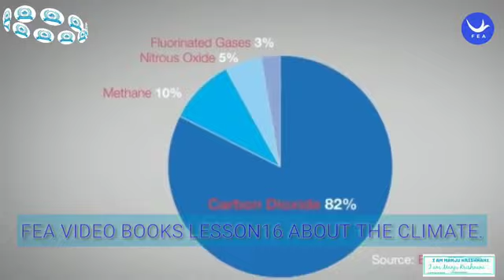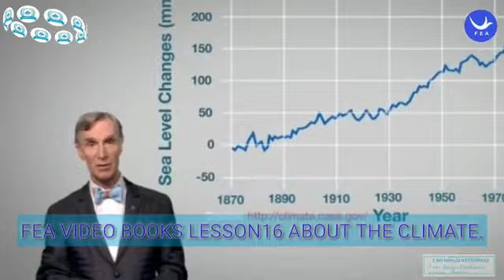FEA VIDEO BOOKS LESSON16 ABOUT THE CLIMATE.